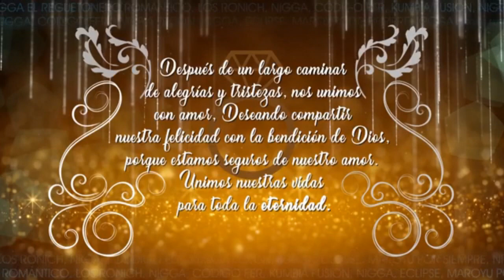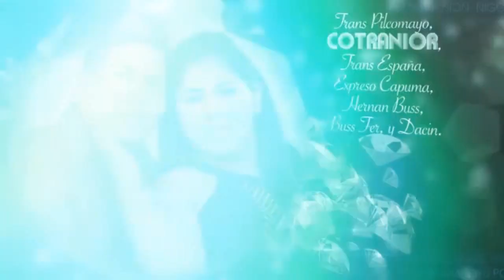Boda Viral en Oruro Promete Grandes Artistas Internacionales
Atrás quedó la inauguración del cholet 'Libertad' en El Alto. Se trata de la fiesta de un matrimonio que durará tres días y que contará con la actuación del cantante panameño de reggaeton 'Nigga', ganador de un Grammy Latino en 2008.